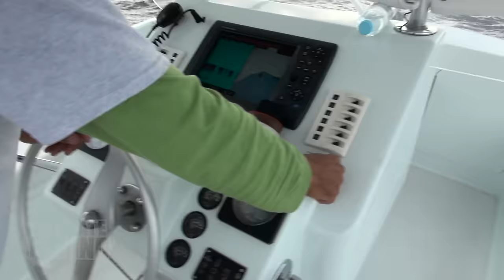BAIT AND SWITCH BLUE MARLIN - PRINCIPE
BONUS FOOTAGE - Bait and Switch on a Blue Marlin while fishing Principe - this footage that didn't make the big screen

Matt and the crew switch baiting marlin in the waters off West Africa.